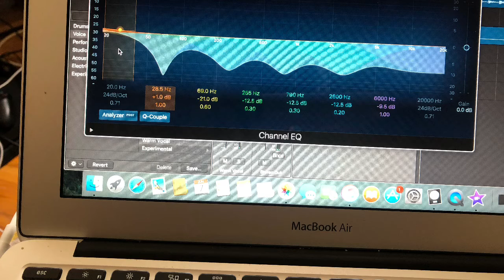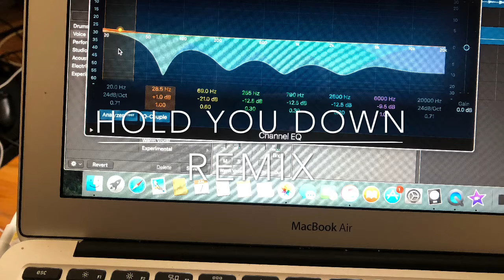Hold you down remix Lil Roc